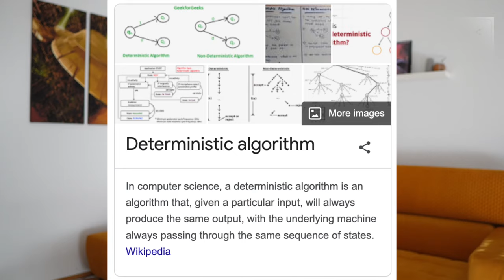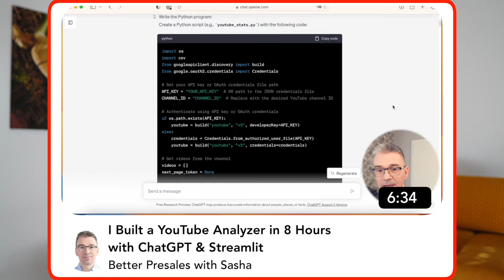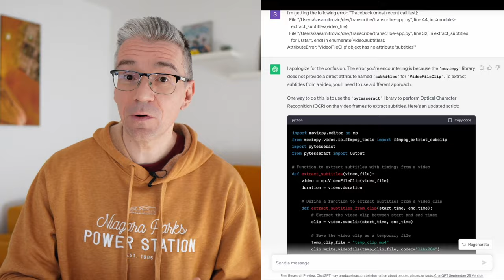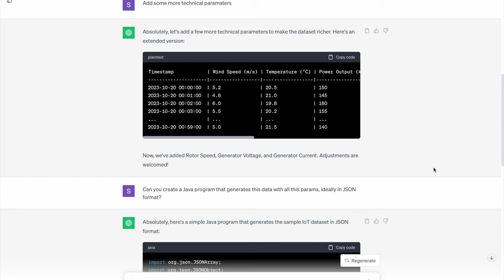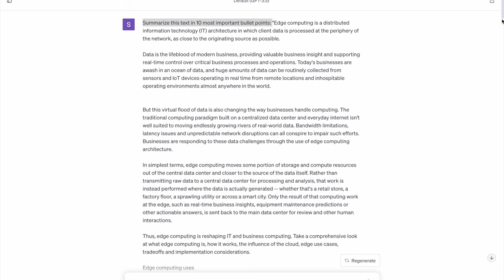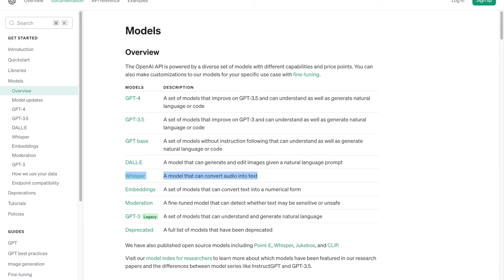Is ChatGPT REALLY replacing Sales Engineers?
Are Sales Engineers and, more general, sales organizations right now being replaced by GenAI, such as ChatGPT? What is the unfair advantage that we Sales Engineers have over Generative AI and how can we use it to enhance our own skills and capabilities?

In this video I discuss my personal experience using ChatGPT as a sales engineer, highlighting the distinct advantages that human sales engineers like myself possess over AI. Throughout the video, I delve into the non-deterministic nature of ML models and the challenge of understanding AI reasoning due to its lack of transparency.

I share the intricacies of working with ChatGPT, emphasizing the need for detailed instructions and prompting to achieve optimal results. I showcase practical examples, demonstrating how I use ChatGPT to generate Python code and even build a Streamlit app. I address the limitations of AI in grasping context, stressing the importance of human intervention.

The video underscores the specific and creative nature of sales engineering, asserting that AI struggles to replace the intuition, creativity, and soft skills unique to human sales engineers. I present ChatGPT as a valuable tool for enhancing job performance, offering six ways to leverage it in sales engineering tasks, such as generating demo data, summarizing texts, and correcting grammar.

Throughout the video, I express my belief that ChatGPT won't replace human sales engineers anytime soon, given the intricate and context-specific nature of the job. I encourage viewers to share their own experiences with ChatGPT in the comments, concluding with an invitation to like, subscribe, and stay tuned for more content on Better Presales with Sasha.